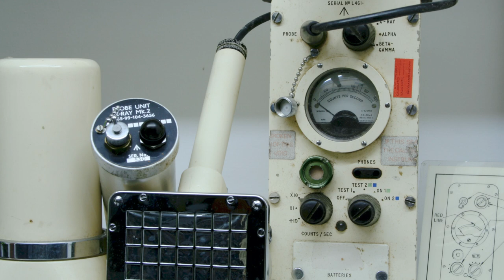Goulash the Bunker Cat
Goulash, our resident Bunker Cat, tells you his story about how he got the job and ended up living at a nuclear bunker. Featuring lots of Goulash pictures and videos we've not released before including ones of Kitten Goulash!